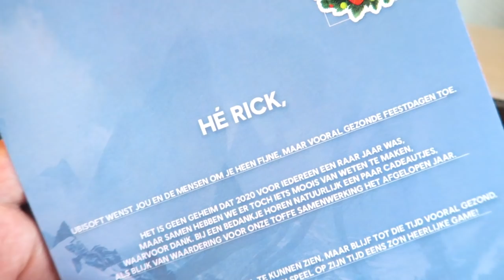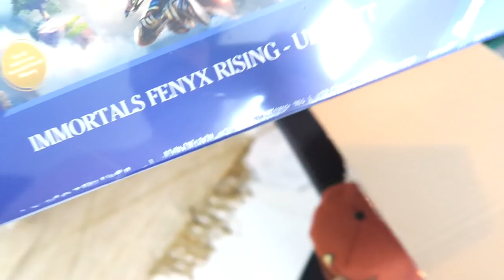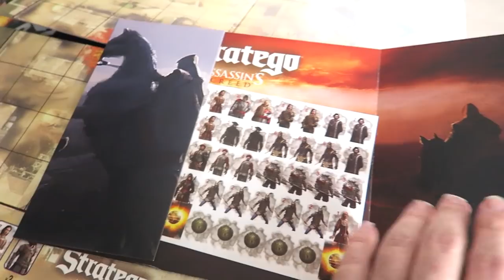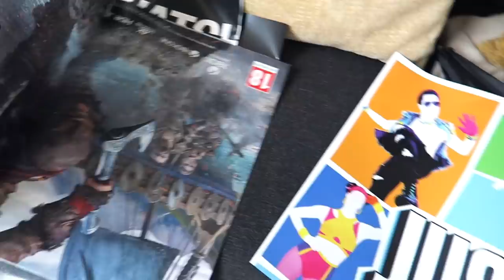Een SUPERVET GAMERS KERSTPAKKET van Ubisoft | Kerstvlog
Kerstpakketjes zijn altijd tof, en helemaal als Ubisoft even zo'n supervet kerstpakket stuurt met goodies van hun tofste games! Verder moet ik natuurlijk een stukje beautyvlog opnemen en krijgen jullie weer de nodige kittenspam! Veel plezier bij deze kerstvlog!

ADRES FANMAIL:

RICKACHU
Gravin Juliana van Stolberglaan 31
Box C1500
2263AB Leidschendam
Nederland